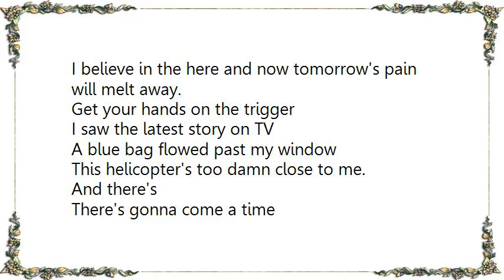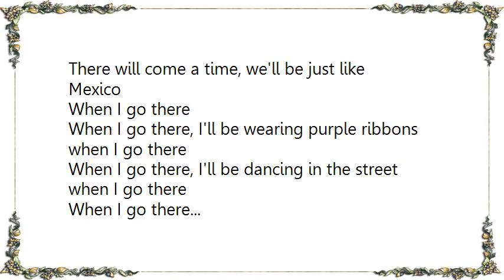Cassandra Wilson - Go to Mexico Lyrics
[Lyrics Cassandra Wilson - Go to Mexico]
You love sun in the distance
Trying to be a pretty golden brown.
Smoke and rum is my mission
Happiness is all I need right now.

Gonna come a time
There's gonna come a time when
I can go to Mexico

I believe in the here and now
I believe in the here and now tomorrow's pain will melt away.

Get your hands on the trigger
I saw the latest story on TV
A blue bag flowed past my window
This helicopter's too damn close to me.

And there's
There's gonna come a time
There will come a time, we'll be just like Mexico

When I go there
When I go there, I'll be wearing purple ribbons when I go there
When I go there, I'll be dancing in the street when I go there

We can go to Mexico